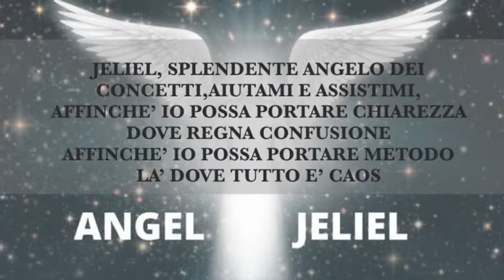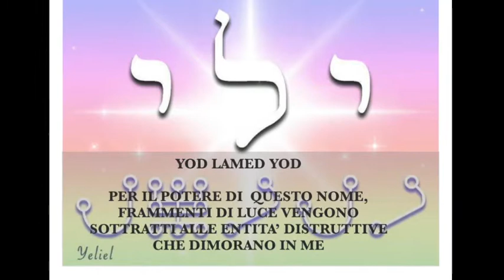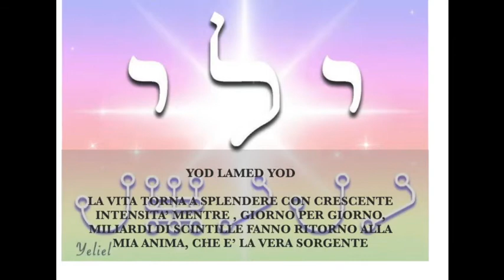Preghiera e Invocazione Angelo Jeliel (2. Yod Lamed Yod)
SE TROVI I VIDEO UTILI PER LA TUA CRESCITA SPIRITUALE  E DESIDERI SOSTENERE IL MIO CANALE PUOI INVIARE UNA DONAZIONE ALL'INDIRIZZO QUI IN BASSO

JELIEL : Dio Caritatevole

Periodo di Azione: Dal 26 al 30 Marzo
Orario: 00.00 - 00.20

Essenza Angelica: Amore

Egli appartiene al coro dei Serafini, e le sue caratteristiche sono maschili

Elemento Fuoco, domicilio Zodiacale  dell'Ariete.

Tramite l'invocazione è possibile ottenere: gioia di vivere, vivacità di pensiero, idee utili e concrete, capacità di seduzione, facoltà di amare e essere amati.

Questo Angelo rappresenta e concede il potere di concretizzazione e di solidificazione di qualunque realtà. Accorda la solidità, la tranquillità, la fecondità (vegetale, animale e umana), la fedeltà del coniuge, e l'obbedienza dei figli. Fa vincere i processi e annulla qualunque litigio, disputa o divorzio.

Assicura il successo in attività edilizie, immobiliari, tessili e agricole. Aiuta anche a far carriera nella Polizia, nelle amministrazioni locali e nella diplomazia. Rivela i misteri connessi alle realizzazioni materiali.

Dono da Lui dispensato: AMORE e SAGGEZZA

L'ANGELO JELIEL ESORTA!

Ascolta i tuoi avversari; saranno loro a rivelarti se sei presuntuoso, temerario o imprudente. Essi sono lo specchio di ciò che tu devi espellere dalla tua natura. Osserva le pecche dei tuoi nemici e estirpale da te, giacché sono i tuoi difetti.

Preghiera all'Angelo Custode

JELIEL, splendente Angelo dei concetti, aiutami e assistimi, affinché io possa portare chiarezza la dove regna la confusione. Affinché io possa portare metodo là dove tutto è ancora caos.
Angelo Custode JELIEL, aiutami a conservare un intelligenza cristallino, giusta e senza deviazioni di fronte alla pressione dell’interesse materiale.
Perché io sia colui che, grazie ai tuoi poteri, da un consiglio disinteressato e un giudizio costruttivo. Rendi impossibile ogni compromesso tra la ragione e gli istinti, affinché l’intelligenza domini l’emozione come il cavaliere domina il suo cavallo.
Fà anche che il tuo brillante intuito in me, mi conduca verso un pensare giusto, di essere io, l’origine della luce. O Angelo JELIEL, sempre e ovunque, fa di me una persona disinteressata.

YOD LAMED YOD

Per il potere di questo Nome, frammenti di Luce vengono sottratti alle entità distruttive che dimorano in me. La loro forza viene interrotta e l'energia divina torna a colmarmi. La vita torna a splendere con crescente intensità mentre, giorno dopo giorno, miliardi di scintille fanno ritorno alla mia anima, che è la loro vera sorgente.

SECONDA INVOCAZIONE

 JELIEL Permettimi, Signore, di riconoscere
quelli che, un tempo, sono stati miei fratelli,
i miei amici, i miei compagni, i miei avversari...
quelli che ho amato, quelli che ho odiato,
per creare, insieme, una speranza nuova.

Mettimi,  JELIEL, nel cuore del conflitto,
nell'occhio del ciclone, affinché il Tuo Amore,
che scende goccia a goccia
nella mia immaginazione
sia il solvente attivo che dissipa i venti violenti
le tempeste, gli uragani e gli scontri.

 JELIEL, fa di me un uomo, una donna fedele:
fedeltà verso chi sta in Alto,
fedeltà verso chi sta in Basso.

Fa che sia l'uomo,la donna equilibrato/a,
tra le posizioni che si affrontano.
Non lasciarmi cedere alla tentazione
di schierarmi a fianco degli uni o degli altri.

Ovunque, in ogni momento,
fa di me, Signore,
un essere portatore di speranza!